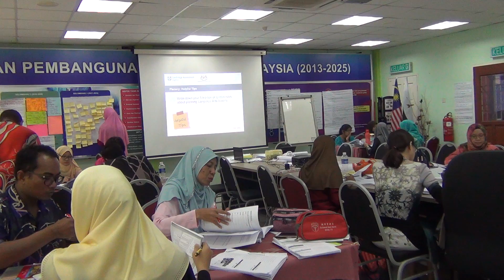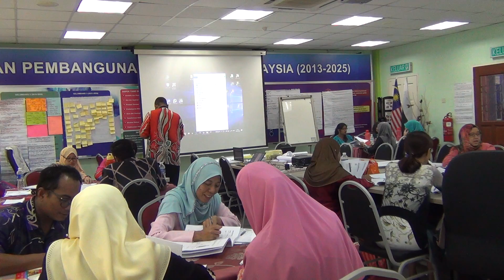CEFR Y3 War Room Day 4 033